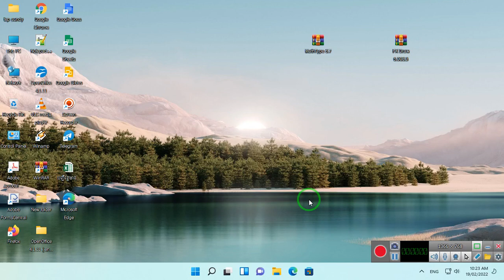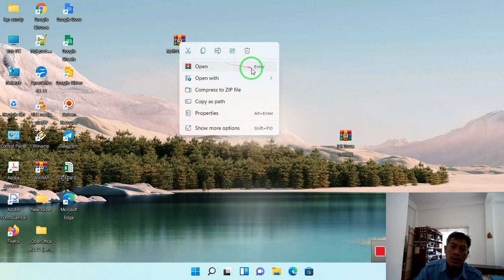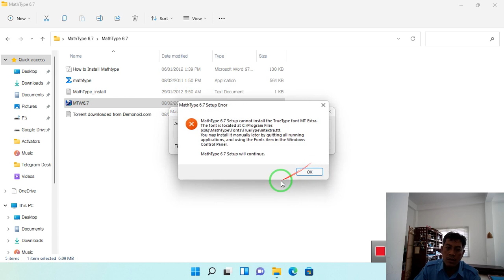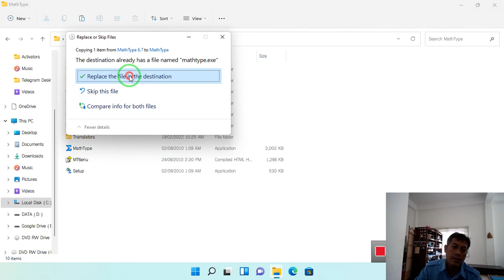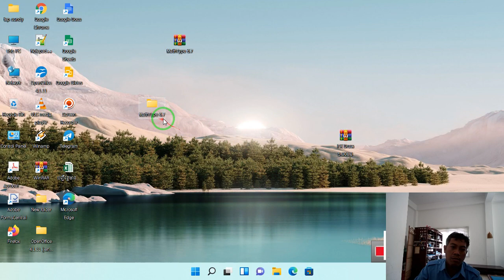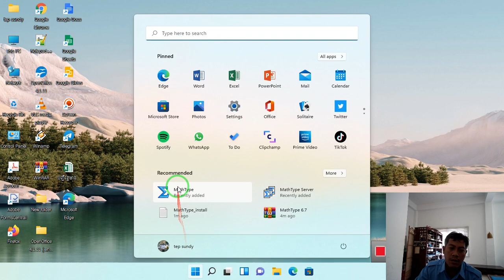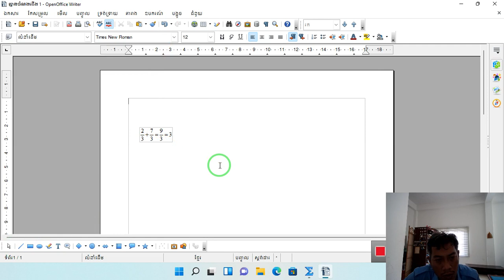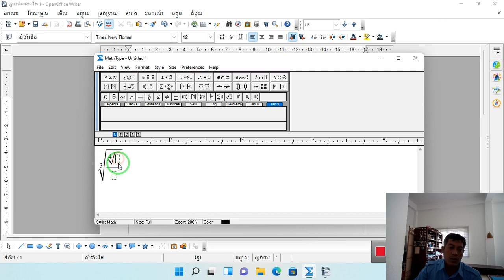របៀបធ្វើការដំឡើងកម្មវិធី Math Type 6 7